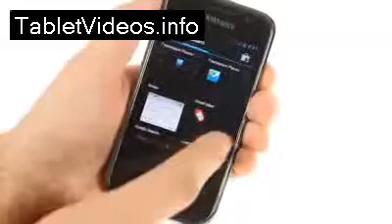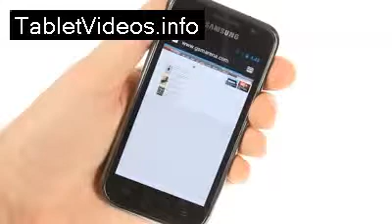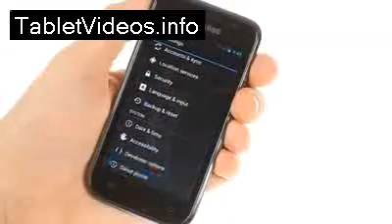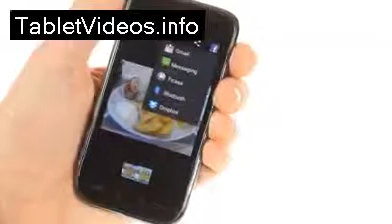Purchase a Samsung Galaxy S for under $100?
See the Samsung Galaxy S being ported to use Android 4.0 Ice Creaem Sandwich